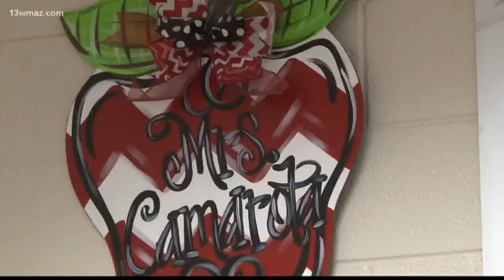My Teacher is Tops: Melissa Camarota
13WMAZ News is the #1 station for news and weather in the Central Georgia area, serving people in Dublin, Macon, Milledgeville and Warner Robins.